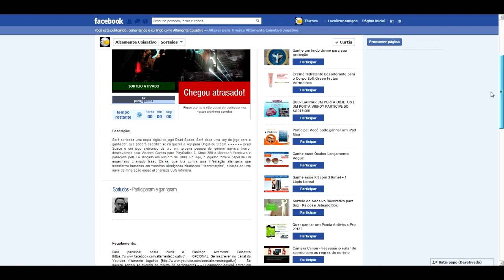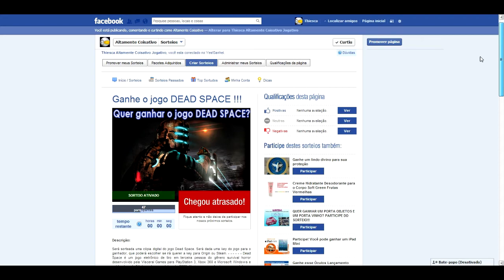Resultado Sorteio Dead Space